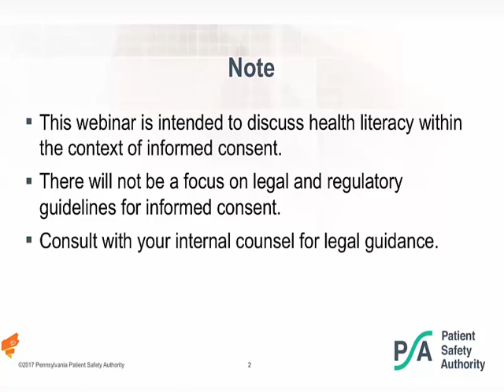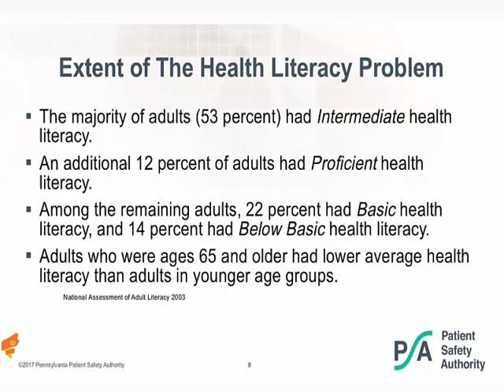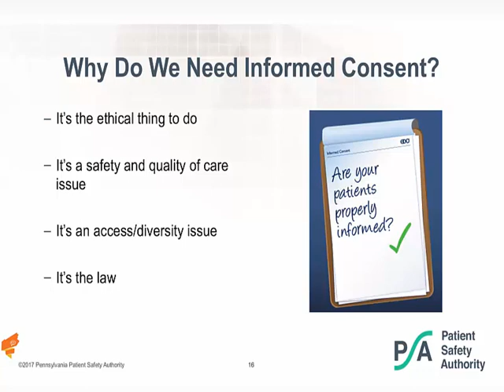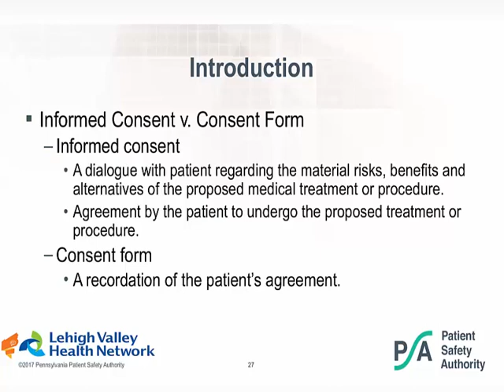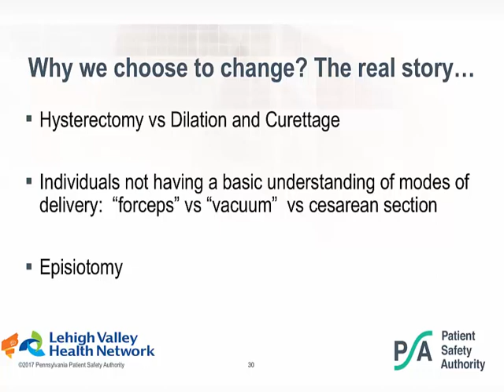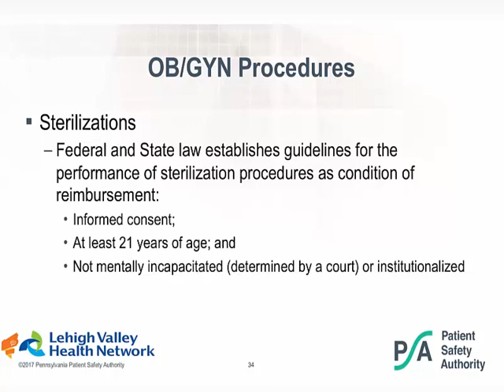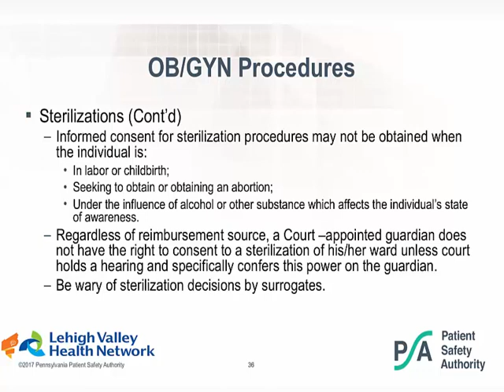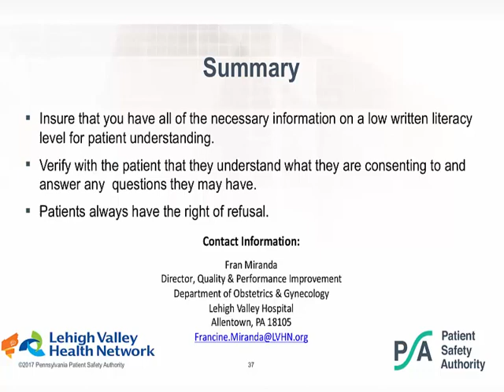Health Literacy Webinar Series - Webinar #3: Informed Consent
Adapted from a webinar recorded July 25, 2017, this video is the third in a series of videos that addresses the portion of the United States population who may be at risk for medical misunderstandings, medical mistakes, excess hospitalizations, and poor health outcomes due to low health literacy.  This series of webinars provides the attendees with potential interventions that assist patients with understanding their health care needs.  After viewing this education, participants should be able to do the following:

•         Define health literacy

•         Describe the scope and implications of the health literacy problem in the United States

• Identify the barriers faced by both patients and clinicians in addressing low literacy

• Provide strategies to enhance health literacy

SPEAKER(S):
Catherine Reynolds RN, BSN, MJ, DL, CPPS
Regional Patient Safety Liaison
Pennsylvania Patient Safety Authority

Fran Miranda, RN, BSN, FASHRM
Director of Obstetrics and Gynecology Quality Assurance and Performance Improvement
Lehigh Valley Health Network